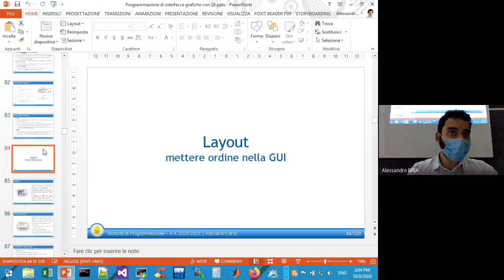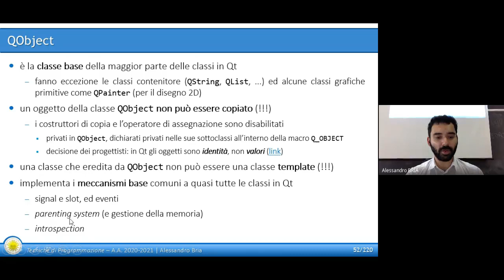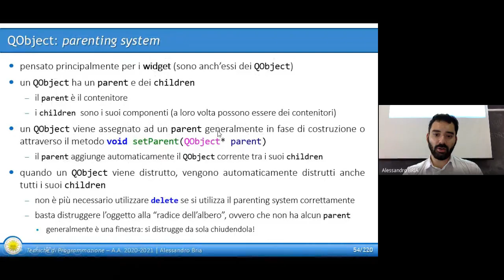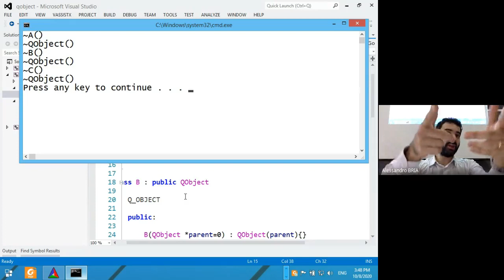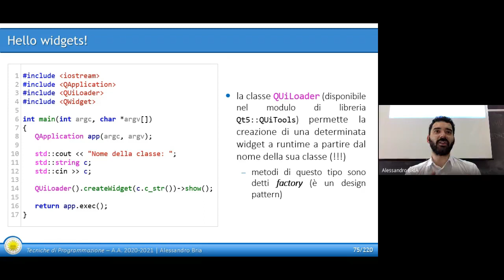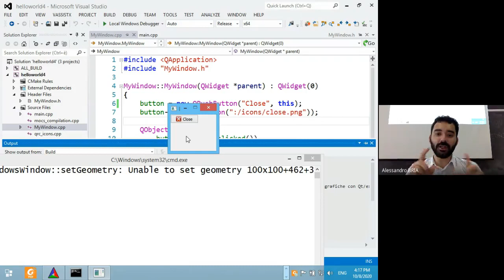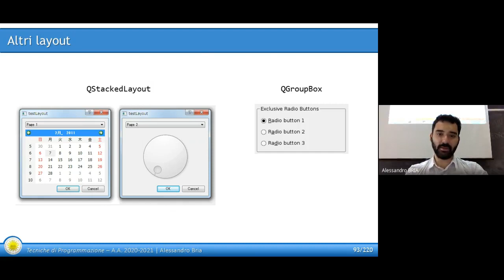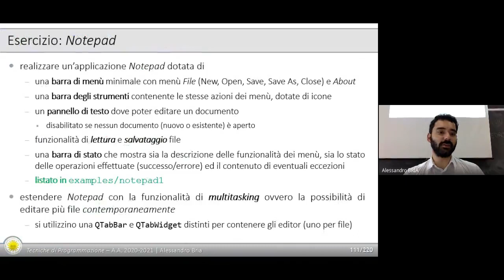Lezione 11 QObject, QWidget, QLayout, QDialog